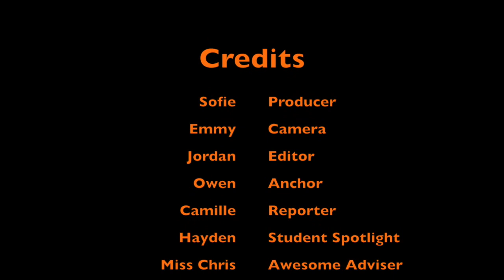25 October 2021